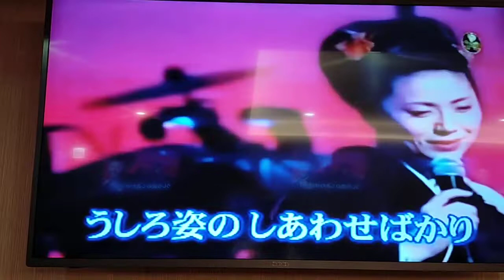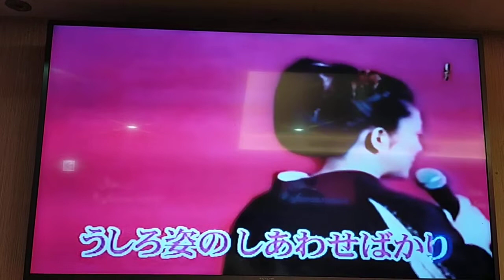鍾月嬌翻唱 大阪つばめ 石川さゆり 志明一族 演歌秀